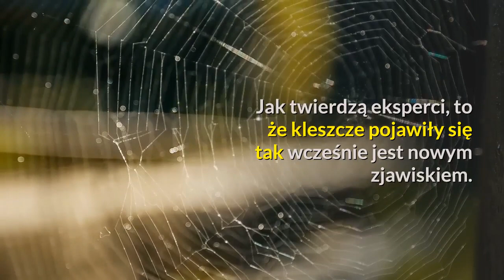✅ plaga kleszczy w polsce w lutym czeka nas rekord zachorowan na borelioze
✍ To wygląda jak film science fiction. Jednak pomysł polskich naukowców zachwycił innych!. Polska spółka produkuje detektory, które przyczyniają się do wykrywania markerów chorób na podstawie próbki oddechu. Mowa o produktach spółki VIGO System. To ona udowadnia, że technologia idzie do przodu.. Jak wygląda takie badanie? Otóż badanemu zakłada się maskę do której wdychuje powietrze, a jego próbka przechodzi przez urządzenie, które je analizuje.. Urządzenie jest w stanie wykryć, czy dana osoba choruje na raka, gruźlicę czy inną chorobę. To niesamowite, że urządzenie to rozpozna choroby we wczesnych stadiach.. Koncepcja urządzenia powstała w Wojskowej Akademii Technicznej i była współfinansowana z funduszy Unii Europejskiej.. Jak widać, projekt zakończył się sukcesem, a samo urządzenie znajduje się na terenie WAT. Jak mówi Emil Batorowicz ze spółki VIGO System . „Podobne rozwiązanie obecnie znajduje się w fazie testów prowadzonych przez państwa, które tym rozwiązaniem zainteresowały się ja ...